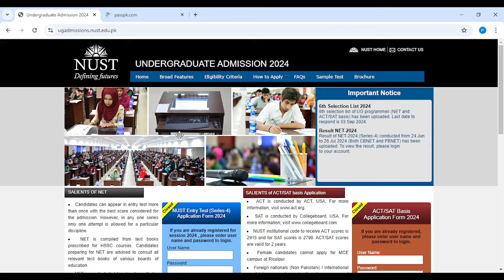NUST Admission 2025 I NUST NET 1 Preparation I NUST Entry Test for Pre Medical Students I NET 1 NUST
For Education Updates Join Our Whatsapp Channel:
To Enroll in our Batch for Entry Test Preparation contact at:
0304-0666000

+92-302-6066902